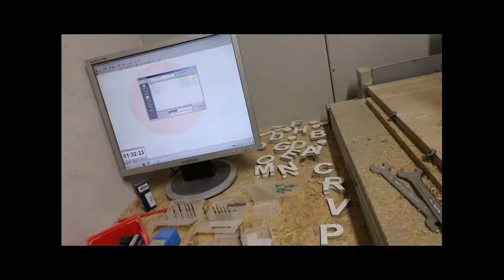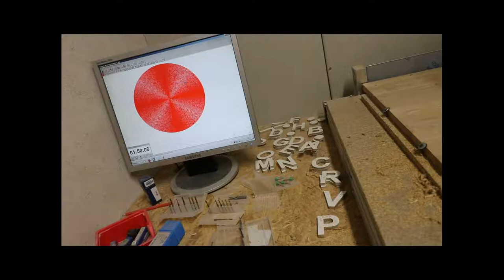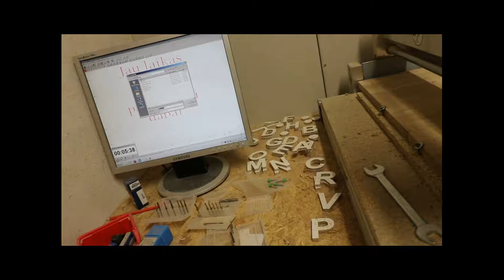CNC wood, wall clock. Aspire vectric. CNC router DIY. carwing.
CNC wall clock made from Oak for an apartment leasing office. The The oak was milled with cnc machine, sanded, painted and varnished. Added silent mechanism.

You will find zip file what contains .crv, .crv3d, .eps, dxf files.